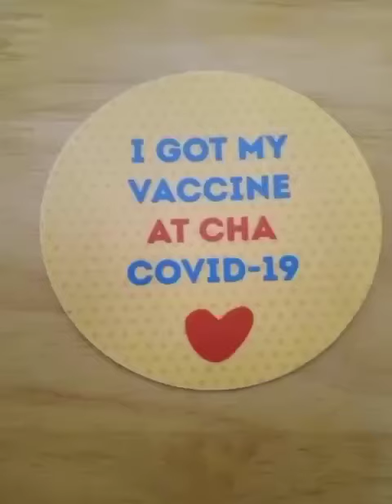Me Vacuné contra el Covid-19 pero cómo me fue?